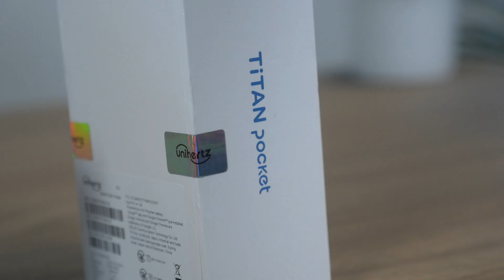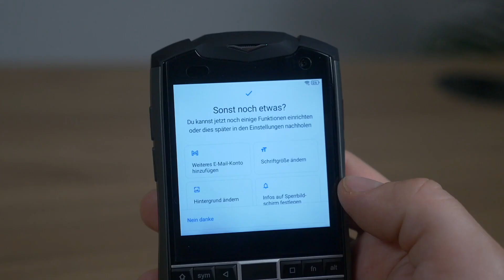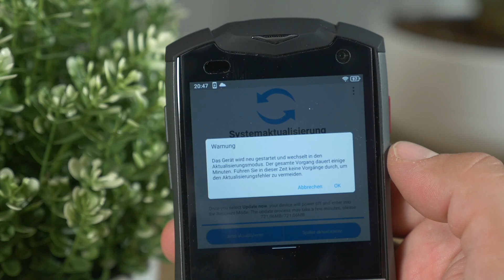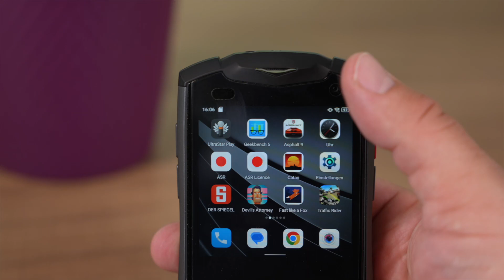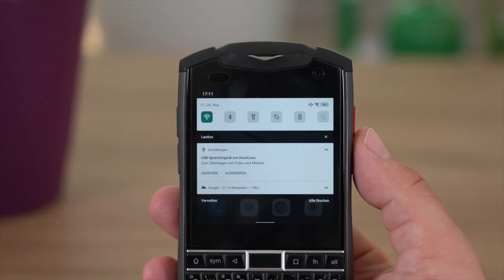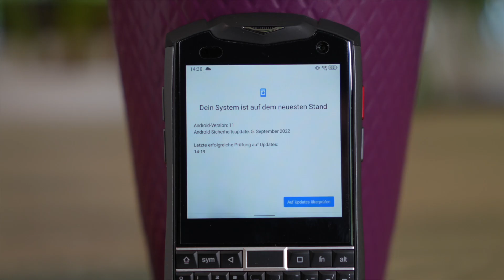Unihertz Titan Pocket Review (2023)